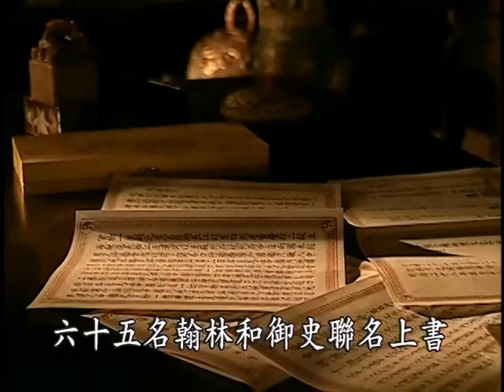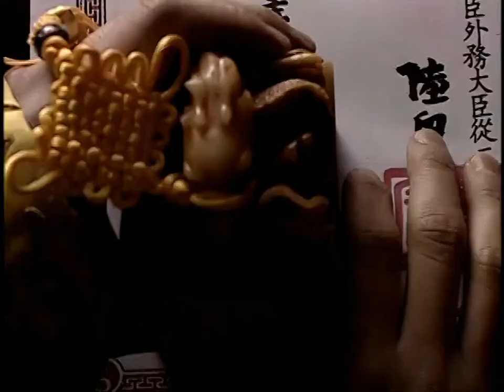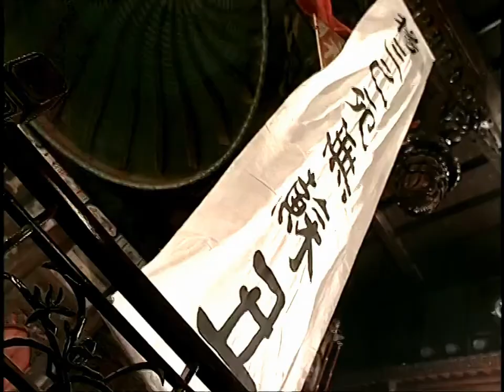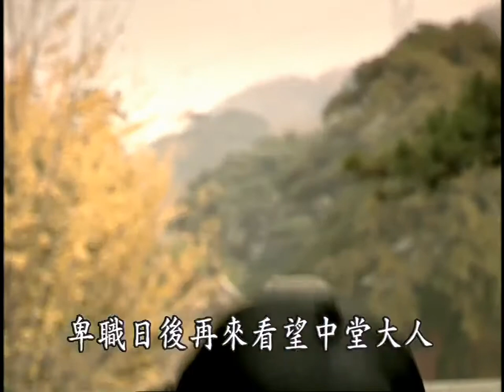(HD 720p) Towards the Republic (走向共和). Ep 14/68 - ENG Subs 英文字幕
(1) When the Manchus conquered China, this was the slogan they used to enforce their rule on keeping queues. As a symbol of Manchu authority over the Han ethnicity, all males were forced to wear queues throughout the Qing dynasty.

(2) This was an actual couplet from the time (杨三已死无苏丑，李二先生是汉奸). The couplet relates the death of a popular opera singer Yang Mingyu to Li Hongzhang. As a classic Chinese antithetical couplet, every character in the first line matches precisely to a character in the second.

(3) Tianjin, the coastal port city some 100km from Beijing, was the seat of the Viceroyalty of Zhili, Li Hongzhang’s current office. Of the nine viceroyalties, Zhili, which included the immediate region around the capital (but not the capital itself), was generally considered the most distinguished. The only one on equal footing was the Viceroyalty of Liangjiang, which spanned three wealthy southern provinces.

(4) Here in the original script, Li Hongzhang mentions residing at the Temple of Virtue (贤良寺). This temple, which no longer exists today, was located close to the Palace and was the favored residence of Li Hongzhang whenever he came to Beijing. It became especially relevant later when Li negotiated the Boxer Protocol from here.

(5) This servant’s explanation about the roles of the grand councilor and the grand secretary in the Qing dynasty is accurate. I said in (3) here that the grand chancellor no longer existed as of the Ming dynasty. However, in Chinese culture, honorifics are often given even in lieu of the actual title. This is generally done as a sign of respect. It is likely that a lot of people address Weng Tonghe as “chancellor (相)” in private conversation. And he wouldn’t normally bother to correct them or have his servant give this whole spiel of an explanation, unless it was an explicit hint about something. That is the context behind this scene: a political quid pro quo where Yuan Shikai wants favor and recognition, and Weng wants something in exchange.

(6) Sir Robert Hart was a prominent official who served in the Qing court as inspector-general of the Imperial Maritime Customs Service. He was not exceptional in this regard, as the service routinely employed foreign nationals at senior levels. This could be seen as one of the Qing Empire’s earlier and more successful attempts to modernize.